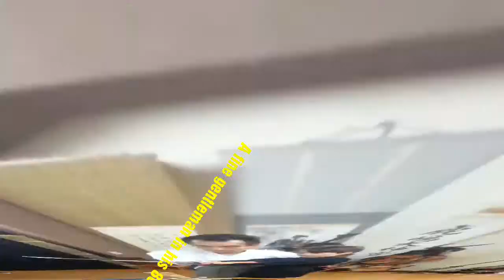Iaido lesson with real Japanese sword to learn Samurai Spirit near the Imperial Palace in Tokyo!!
◆For detailed information of the Iaido lesson